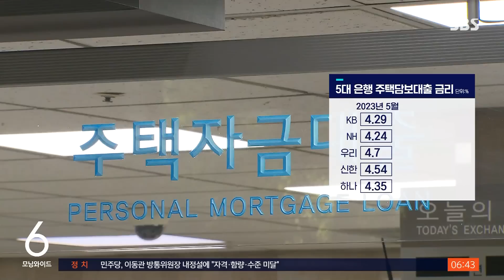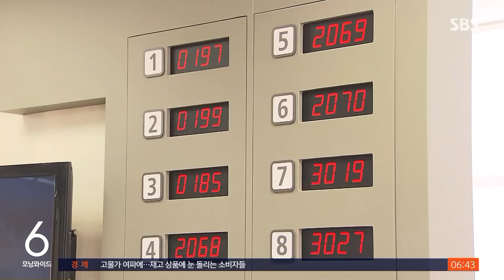3%대 금리 주택담보대출까지 등장…가계 대출 들썩인다 / SBS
〈앵커〉

최근 기준금리가 계속 동결되면서 대출 금리가 전보다 많이 낮아졌습니다. 이제 주택담보대출 금리가 3%대까지 떨어진 상품이 등장하면서 아파트를 사려는 사람들도 다시 늘어나는 추세입니다만, 가계 대출도 들썩이면서 우려가 커지고 있습니다.

유덕기 기자가 보도합니다.

〈기자〉

40대 박 모 씨는 이달 안으로 집을 사기 위해 주택담보대출을 알아보고 있습니다.

지난해보다 금리가 많이 내려온 것이 가장 큰 이유입니다.

[박 모 씨/직장인 : (금리가) 지금 제일 낮아졌다고 생각을 해서 지금이 적기라고 생각을 했거든요. (금리) 떨어지는 속도가 굉장히 빠르더라고요.]

지난달 5대 시중은행 주택담보대출 평균 금리는 모두 연 4%대를 기록했습니다.

지난해 9월 이후 8개월 만으로 5개월 만에 1%포인트나 하락한 것입니다.

변동금리 주택담보대출 최저 금리는 3%대까지 떨어졌고, 신용대출 금리도 하락세입니다.

당국의 금리 인하 압박 속에 금리 인상이 끝나간다는 시장 인식으로 은행채 등 금리가 낮아진 데 따른 것입니다.

대출 문턱이 낮아지기 무섭게 가계 대출은 다시 들썩이고 있습니다.

지난달 5대 은행 가계 대출 잔액은 한 달 전보다 1천431억 원 늘었습니다.

1년 5개월 만에 증가세로 전환한 것입니다.

부동산 매매 수요가 늘어난 것도 큰 영향을 미쳤습니다.

지난 4월, 서울 아파트 매매 거래량은 2021년 8월 이후 가장 많았고, 서울 아파트 가격은 최근 2주 연속 상승했습니다.

대출 증가세가 가팔라질 경우 세계 최고 수준인 가계 부채에 대한 우려도 다시 커질 수밖에 없습니다.

[하준경/한양대 경제학과 교수 : 대출이 늘어나고 있다는 거는 지금 앞으로 어떤 충격이 왔을 때 경제가 상당히 큰 타격을 받을 수도 있는 그런 소지가 되는 거거든요.]

고금리 행진은 멈췄다 하지만 금리가 과거에 비하면 여전히 높은 수준인 데다 대출 연체율이 높아지고 있는 것도 불안 요인으로 꼽히고 있습니다.

(영상취재 : 박진호, 영상편집 : 최혜영, CG : 김한길·이재준)